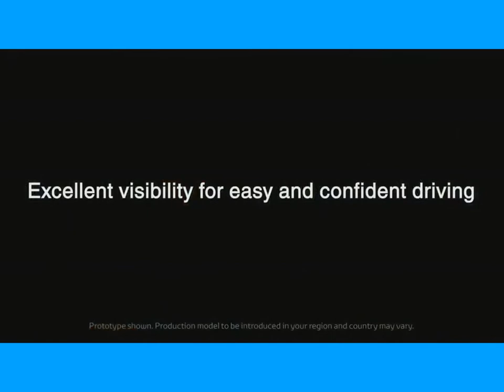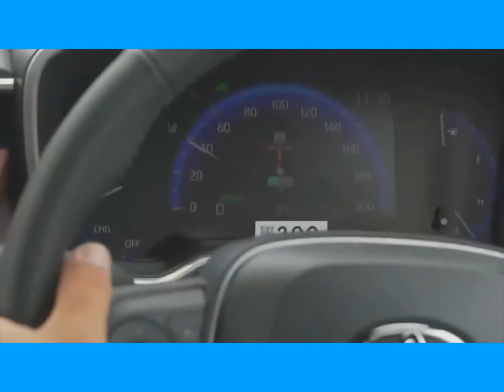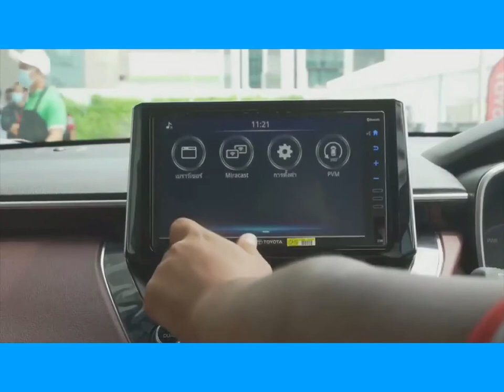ALL NEW TOYOTA COROLLA CROSS 2020 - ADS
The Corolla Cross for the Philippine market was launched on 20 August 2020 and is offered in 1.8 G and 1.8 V Hybrid grade levels.

The Toyota Corolla Cross is offered Gasoline engine in the Philippines. The new Crossover from Toyota comes in a total of 2 variants. If we talk about Toyota Corolla Cross engine specs then the Gasoline engine displacement is 1798 cc. Corolla Cross is available with CVT transmission.

Key Specs of Toyota Corolla Cross

SRP Price(Manila):           ₱1.28 Million*
Available EMI Options:   ₱29,193 Corolla Cross Price
Seating:                                  5 seats